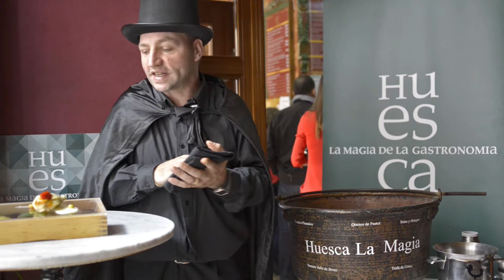Una receta con mucha magia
El mago del Callizo Bar la Carrasca elabora, con mucha magia,  la tapa de flor de calabacín que viajó desde Aínsa (Huesca),  hasta Valladolid, para participar en el Concurso Nacional de Pinchos, ¡donde causó sensación! Un sello de calidad que unió la tradición y la gastronomía oscense con la innovación en la cocina.